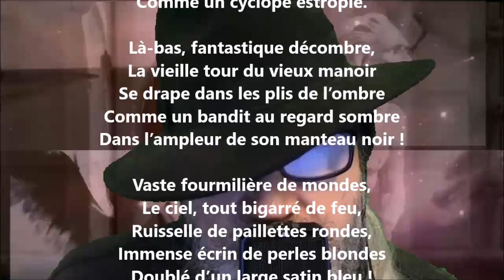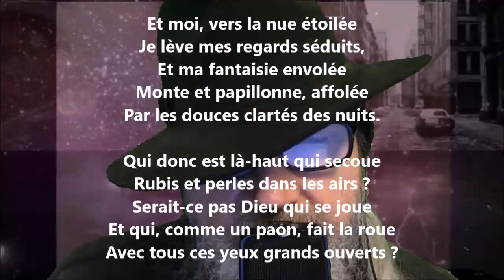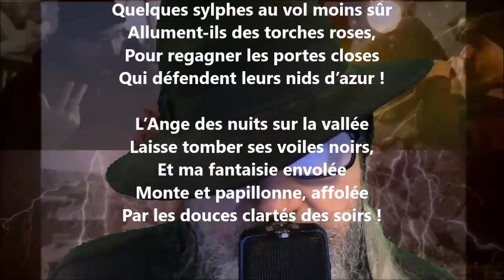Étoiles - Catulle Mendès lu par Yvon Jean